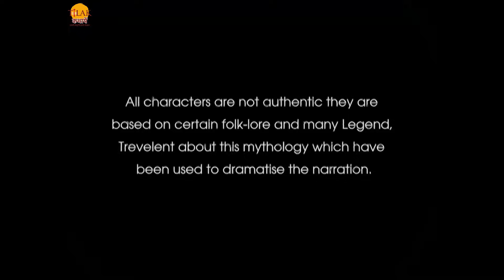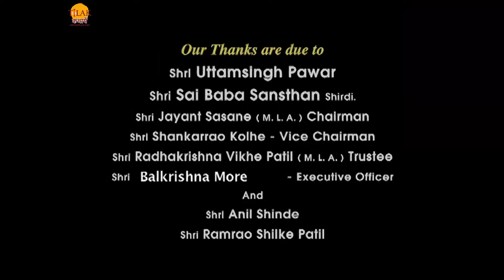रामानंद सागर कृत साई बाबा भाग 144 - जोहार बाबा पहुँचे शिरडी | अम्बिका ने फिर से किया जानकी का अपमान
Ramanand Sagar's Sai Baba - Episode 144 - Johar Baba reached Shirdi. Ambika insulted Janaki again

शिरडी में जोहार बाबा आ जाते हैं, द्वरिकानाथ और कुलकरनी उसका स्वागत करता है और उनके रहने का प्रबंध करता है। जोहार बाबा कुलकरनी और द्वरिकानाथ को कहते हैं की वो यहाँ लोगों को प्रवचन और ज्ञान देने आए हैं सभी को इसके लिए एकत्रित करने का प्रबंध करो। शिरडी में सभी को जोहार बाबा के प्रवचन के लिए न्योता सुनाया जाता है। अम्बिका अपनी बड़ी बाहु कल्याणी के जन्मदिन पर उसे भेंट में हार देती है। तभी वहाँ राजू आता है और कहता है की आप जानकी चाची को भी ऐसा ही उपहार उनके जन्मदिन पर दोगी ना तो अम्बिका राजू को कहती है की वो भिखारिन है उसे मैं कुछ नहीं देने वाली और बहुत साई बुरी बातें कह कर भी जानकी को अपमानित करती है। साई बाबा के पास आकर साई भक्त उन्हें बताते हैं की जोहार बाबा शिरडी में किस लिए आए हैं और वो खुद को ज्ञानी बता रहे हैं और वो द्वरिकानाथ और कुलकरनी के साथ आए हैं तो ज़रूर इसमें उनकी कोई ना कोई साज़िश है। साई उन्हें कहते हैं की बिना किसी के बारे में जाने उनके प्रति कोई भी भावना नहीं बनानी चाहिए। जोहार बाबा सभी को प्रवचन देते हैं तो उनकी बाटे सुनने के लिए भिड़ एकत्रित होने लगती है।

राजू रघुराम को अम्बिका के बारे में बताता है की उन्होंने उसकी माँ को सोने का हार दिया लेकिन जानकी चाची को बुरा भला कहा और ताने मारे। यह सुनकर रघुराम जानकी के प्रति अपनी माँ को शांति पूर्वक बात को टाल देता है। जोहार बाबा के बारे में शिरडी वासी अपने अपने विचार रखते हैं। नानावली द्वरिकानाथ को साई का दुशमन समझता है इसलिए उसे जोहार बाबा का शिरडी में आने में भी द्वरिकानाथ की साज़िश दिखती है इसलिए वो द्वरिकानाथ को मारने के लिए जाता है और उसे मारने पिटने लगता है तो साई उसे आकर रोक देते हैं और समझाते हैं की द्वरिकानाथ के साथ ऐसा व्यवहार करना अच्छी बात नहीं है। तुम्हें सभी के साथ अच्छा व्यवहार करना चाहिए तभी तुम्हारा माँ शांत होगा और सभी के ऐसा करने से चारों और शांति होगी। रात्रि में रघुराम अपनी माँ अम्बिका से पूछता है की वो दोनों बहुओं में फ़र्क़ क्यों कर रही है और वो जानकी के साथ ऐसा व्यवहार करना बंद कर दे। अम्बिका रघुराम को कहती है की वो उसको कभी भी स्वीकार नहीं करेगी और यदि रघुराम उसकी पसंद की लड़की से दूसरी शादी कर ले तो वो उस लड़की को अवश्य उसकी पत्नी मान लेगी और उसे उसका पूरा हक़ देगी। रघुराम अपनी माँ को कहता है की वो ना तो दूसरी शादी करेगा और ना ही जानकी के साथ ऐसा व्यवहार सहन करेगा इसलिए वो अपना व्यवहार जानकी के प्रति बदल ले।